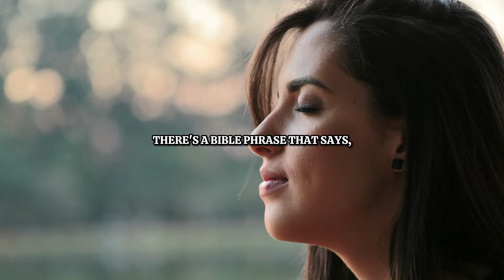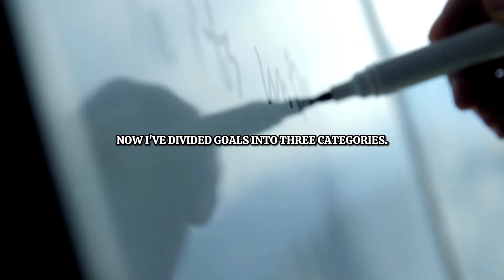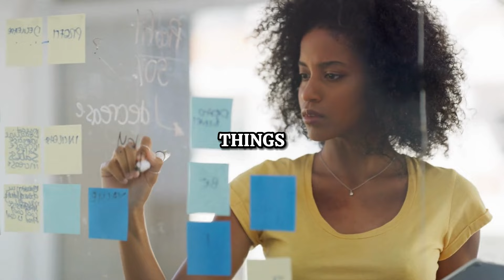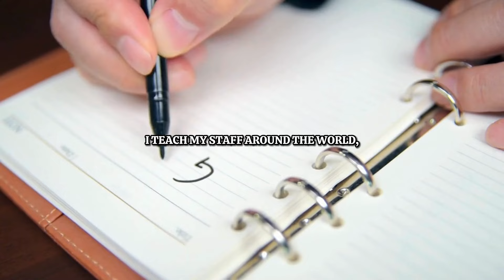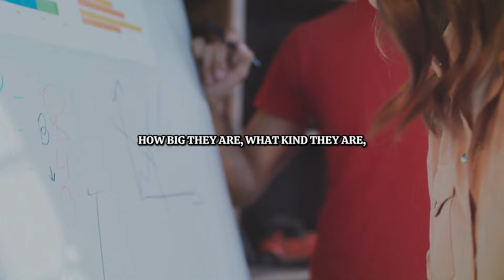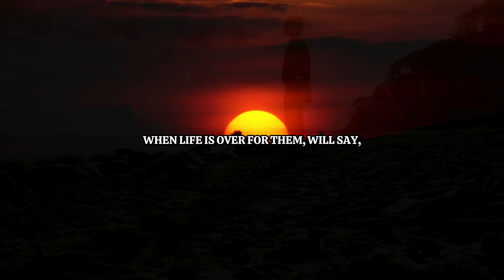BILLIONAIRES Little SIMPLE Formula for Goal-Setting REVEALED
Unlock the secrets to success with Jim Rohn's timeless wisdom. Learn why success means doing what others won't. Discover how failing to plan is planning to fail. Explore the importance of setting goals for money, income, and business growth. Embrace the power of celebrating your achievements along the way. Explore how personal development skills attract success. Don't just work hard at your job—invest in your future and watch your dreams become reality.
Start off by buying his bestselling book "7 Strategies for Wealth & Happiness".

📙 7 Strategies for Wealth & Happiness (Book)

🎬Chapters
0:00 Intro
0:15 First type of Goals
2:07 Second type of Goals
2:31 First category of Goals
3:46 Second category of Goals
5:40 Third category of Goals
6:19 Step One to your Goals
7:52 Step Two to your Goals
10:09 Step Three to your Goals

🎤Speaker
Jim Rohn

1) The original works are unaffected by any adverse consequences from this video
2) Additionally, this video serves educational purposes
3) Its nature is transformative
4) We selectively utilized images or portions of other videos to effectively convey the intended points